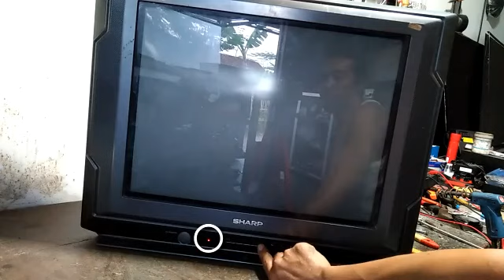cara perbaiki tv tabung sharp rusak standby todak mau di star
cara perbaiki tv tabung sharp rusak standby, cara servic tv sharp tabung tidak mau star, cara perbaiki tv standby tv tabung sharp